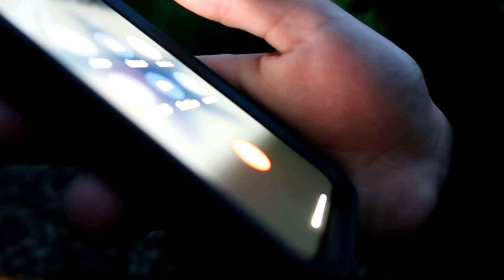CAUGHT ON CAMERA IN ABANDONED HOSPITAL!!! **GONE WRONG!?** (PART 1)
In today's video we visit an abandoned hospital in NEPA that was once active back in the 1930's, 40's, 50's, & 60's but then closed down in the 70's.
►Follow me on Google+
PART 1